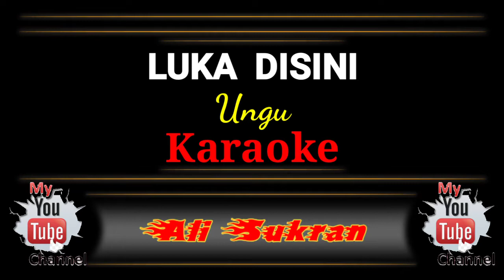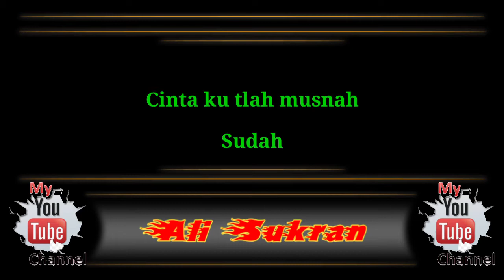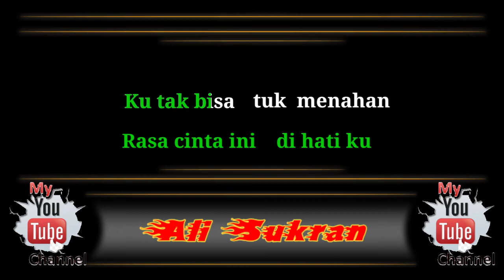Karaoke - LUKA DISINI - Ungu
Lagu        - Luka Disini
                  ( Karaoke Version )
Artis        - UNGU
Album     - Penguasa Hati
Produksi - Trinity Optima Production

Lagu band Ungu berjudul Luka Disini
Semoga dengan tampilan video ini bisa memberikan kepuasan bagi pecinta lagu band Indonesia.
Jika ada saran dan pendapat silahkan sampaikan pada komentar.
Terimakasih.
Selamat menikmati.